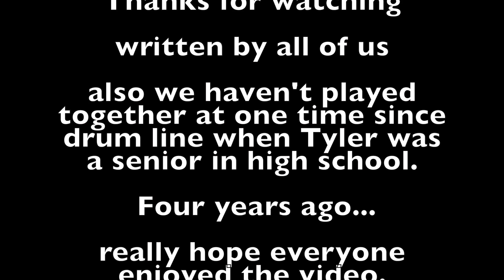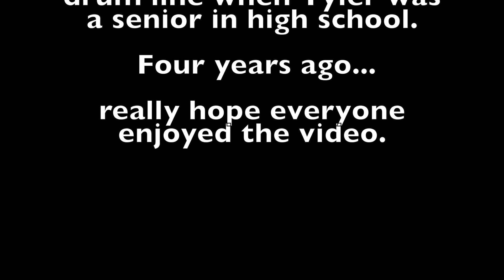Pharrell Williams - Happy - Drum Line Cover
Hey guys,
This is a fun Marching Percussion cover of the song Happy. Wanted to show everyone something different.
We wrote this as improv and I transcribed it as best as I could. So some of the vid doesn't match up.
I am starting a series of drum covers this year with my new drum kit and system.

My name Bradley Butler
18
drummer
love music

I use
Ddrum pocket series java sparkle drums (5 piece)
Zildjian cymbals
Cad premium drum mics
Presonus 1818 Vsl
Gibralter

Ask me questions below and suggest songs!
I just might pick your favorites and give you a shout out!